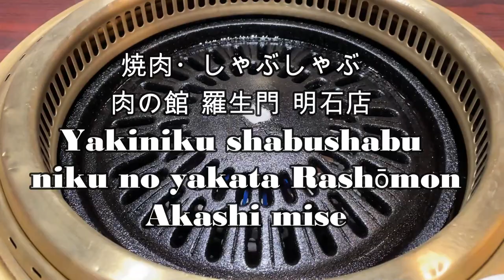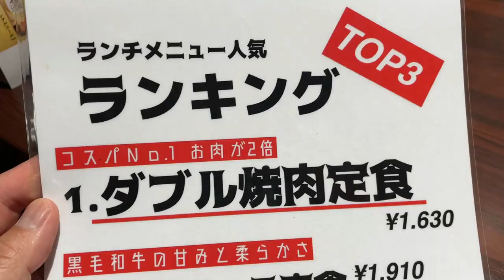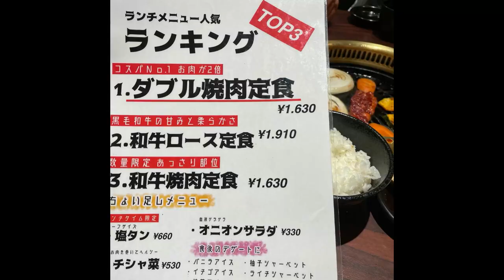WATCHING THIS WILL MAKE YOU WANT TO EAT YAKINIKU!!!!!焼肉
Hi everyone! I hope you are well!  If you ever come to Japan, make sure you find a Yakiniku restaurant!  Depending on the type/quality of the restaurant, could be reasonably priced.
You will be grilling your own food and using a dipping sauce.

Bingo 5,
Japan Lotto,
Japan scratch lotto
Japan sightseeing,
Japan travel guide,
JAPAN,
Japanese banking,
Japanese culture,
Japanese language,
Japanese,
Japanican,
lottery,
takarakuji,
things to do in Japan,
Tokyo,
Typhoon in Japan,
visit Japan,